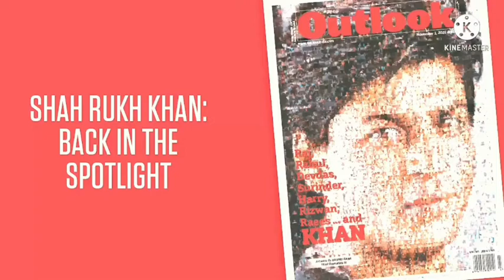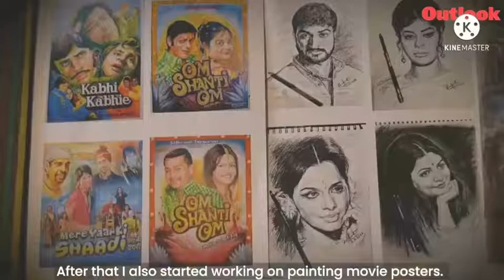My Artwork for Outlook India magzine October 2021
My Artwork for Outlook India magzine
October 2021
Acrylic colours on Canvas
Size - 12  x 16 inches
         - 8 x 10 inches